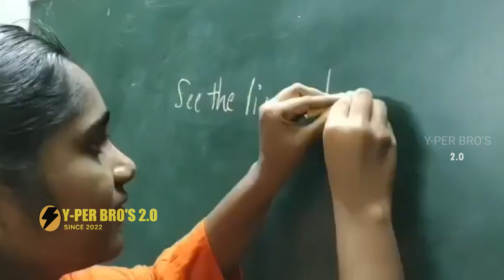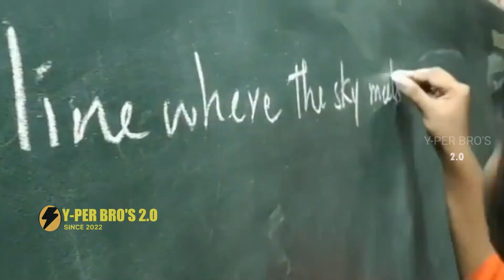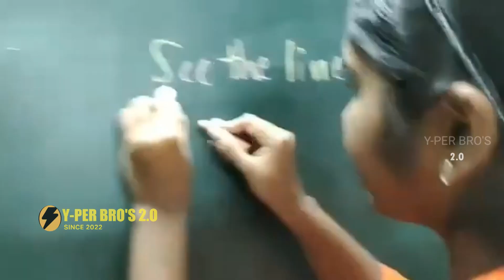Aadi Swaroopa| Guinness Record Holder, Ambidextrous Girl😲 @yperbros2.0